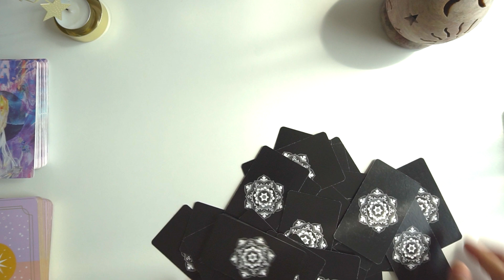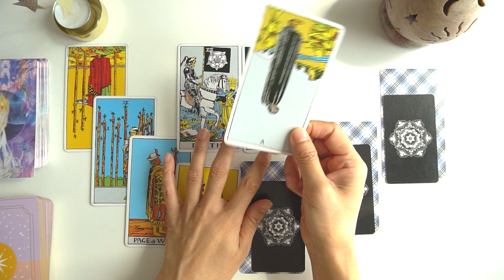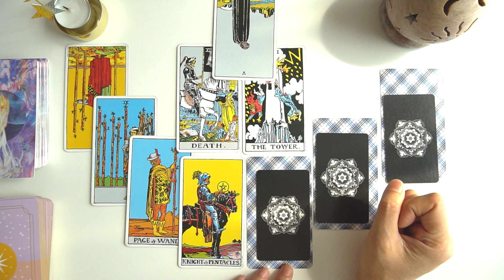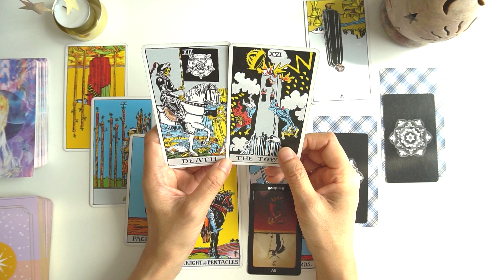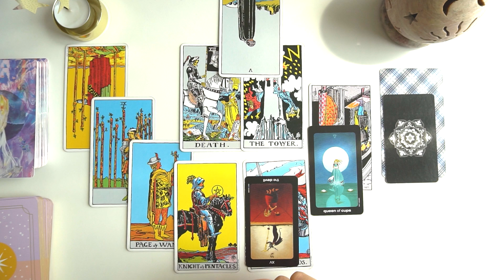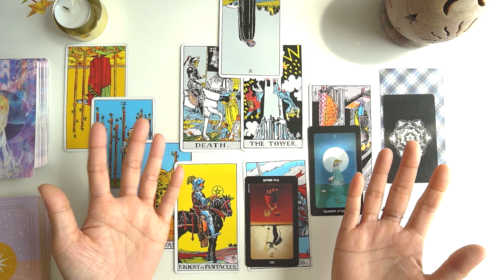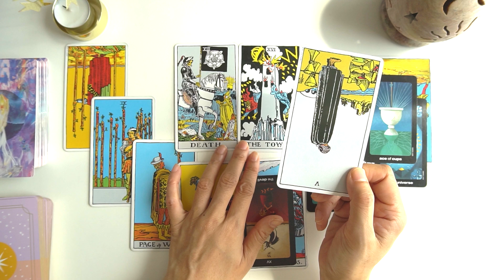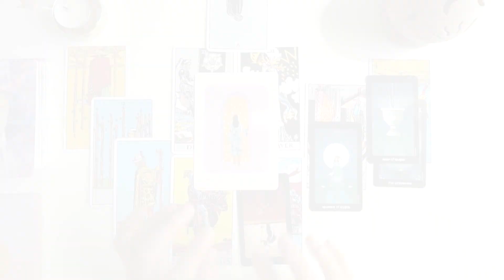《魚座♓️10月11月12月運勢》全てを伏線回収！新しい自分を作り上げて来年への準備はOK!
TIME STAMP
0:00　オープニング
0:42 　シャッフル
3:33　リーディング
6:36　10月運勢
10:44　11月運勢
13:22　12月運勢
とても励みになります。どうぞよろしくお願いします◎

あくまでも自己責任で、自分軸で楽しみ下さい😊ピンとこない箇所はスルーされて下さいね。月星座を観てみるのもオススメです。

⚠️コメント内容に宣伝や不適切な単語、見た方が不安や不快に思う内容、URL等があれば自動排除されますので使用しないで下さいね。基本的に返信はしておりません。